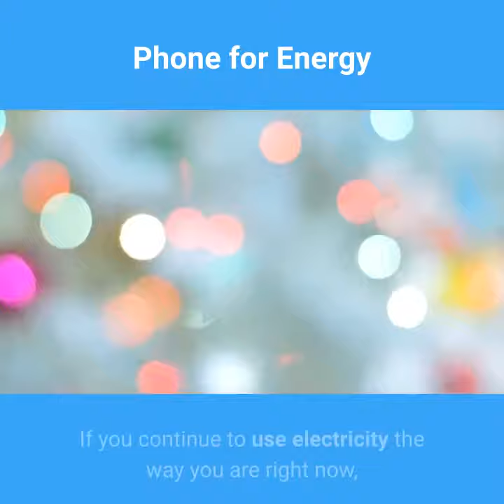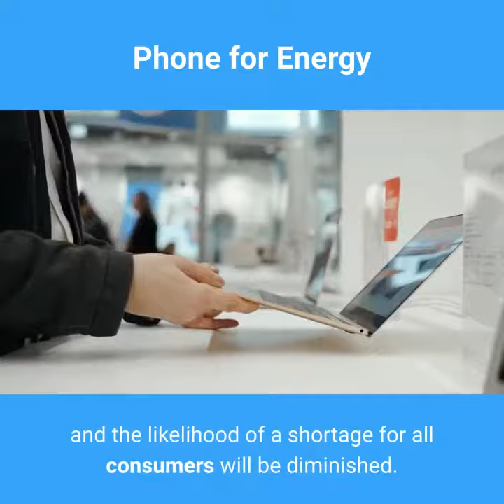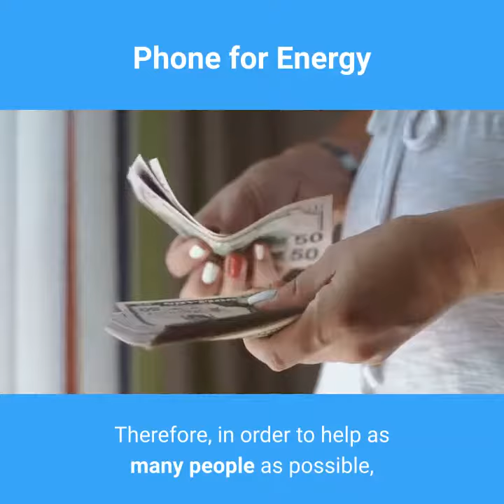Phone for Energy Review part 6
- Top 12 Benefits by using Phone for Energy

Phone for Energy

"How Much Can You Save?"

Now, think about this. If you continue to use electricity the way you are right now, you can be guaranteed that your bill will continue to soar! But, what if you could save on your Power Bill by using the easy-to-use kit described in Phone 4 Energy™?

Let’s take a closer look. On average, Americans pay approximately $1,200 and $3,600 to their electricity company; each year.

But, before I move on, imagine what you could do with the extra money you would save per month!

Take your family out for a nice dinner

Put an extra tank of gas in your car and go visit relatives

Buy those expensive running shoes your child wants

Put extra groceries on the table

Maybe upgrade some of your furniture

Let's face it, in this time of financial crunch, every dollar saved makes a difference and can add to your quality of life, so you could do whatever you want or need.

Well, you’ll be happy to know, after you start using your phone line as an alternative energy source, you’ll be able to do all those things... AND MORE!

On top of the thousands you’ll save, it’s likely you’ll even qualify to get a credit from your Electric Company, just for being an environmentally aware citizen. This will give you even more money to do whatever you want!

"You Can Ease Some Of Your Money Worries - If You Follow This Simple Plan"

Each system installed will mean less money in the pockets of the power company and more in yours. They probably aren’t going to like this but it will be done quietly and one household at a time. By the time this gets back to them it will be far too late for them to do anything about it. The worst that will happen is the demand for their source of power will go down and the likelihood of a shortage for all consumers will be diminished. So you will be doing a favour to all those who consume great amounts of power and WANT to pay for it.. You just won’t be one of them. I would like to help EVERYBODY drastically reduce their power bill. Therefore, in order to help as many people as possible, this information will be available for the price of only $47. (you will get your investment back in LESS than ONE MONTH)

Now for the surprise!

And If you want more , take a look for a more detail review